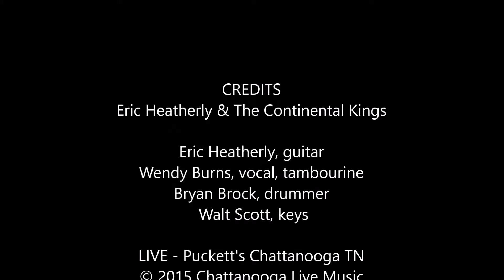Wendy Burns w/ Eric Heatherly - Rum and Coca Cola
Eric Heatherly & The Continental Kings (feat. Wendy Burns)
Eric Heatherly, vocal, harmonica, guitar
Wendy Burns, vocal, flute, tambourine
Bryan Brock, drummer
Walt Scott, keys
LIVE - Puckett's Chattanooga TN